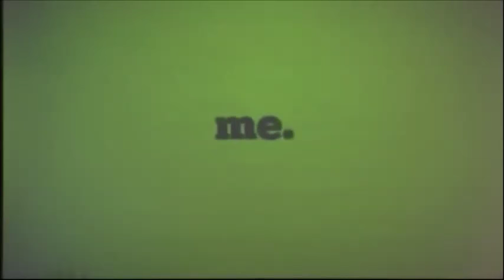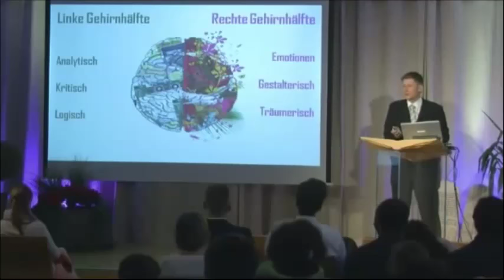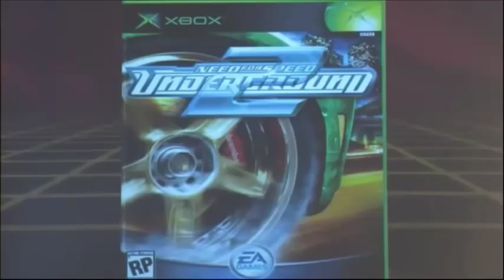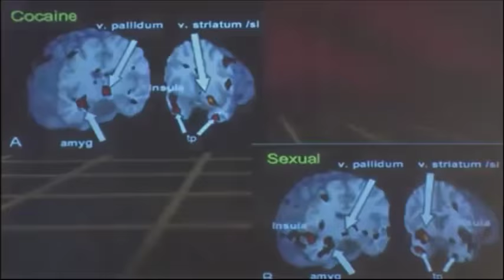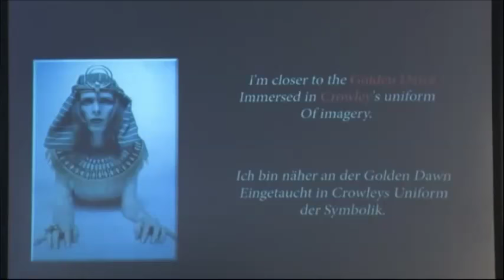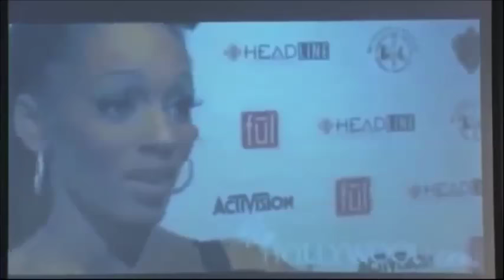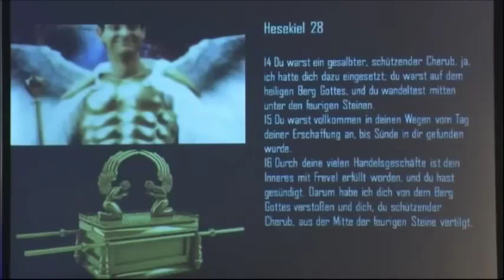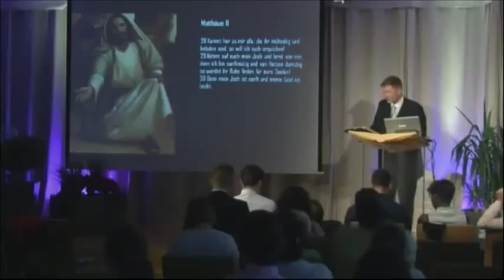Die Macht der Medien - ein Vortrag von Thomas Kasunic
Die Medien beeinflussen uns mehr als uns lieb ist. Wie genau, das zeigt hier Thomas Kasunic sehr gut.